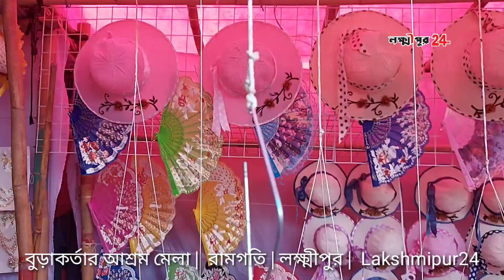বুড়া কর্তার আশ্রমের লোকজ মেলা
রামগতির বুড়া কর্তার আশ্রমের মেলা, শতশত দেশীয় ও লোকজ পণ্য। হাজার হাজার ক্রেতা বিক্রেতা মুখর মেলা। এ মেলায় তথাকথিত কোন প্রবেশ ফি নেই। কোন নাচ নেই।  একেবারেই ফ্রেশ বাঙালি মেলা